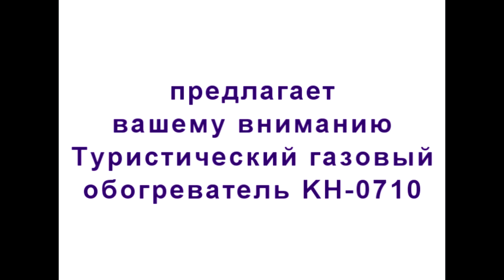Туристический газовый обогреватель KH-0710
Туристический газовый обогреватель KH-0710 со шлангом, Kovea рассчитан на обогрев 5-6 м3, т.е. такой обогреватель свободно прогреет палатку на двоих-троих человек. Туристический газовый обогреватель KH-0710 работает как от резьбового баллона, так и от цангового баллона, предварительный подогрев газа дает возможность свободно разжигаться при минусовой температуре. Встроенный пьезоподжиг, двухпозиционный отражатель, одна позиция 45 градусов для обогрева помещения, и горизонтальная позиция для приготовления пищи и обогрева.